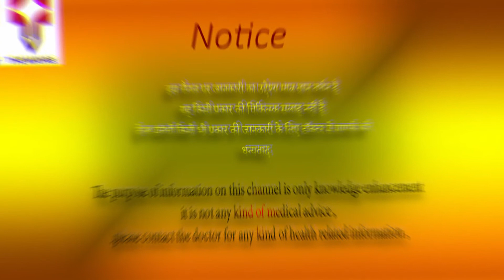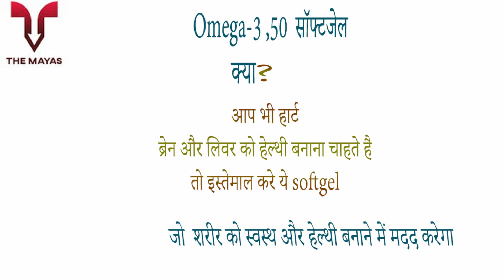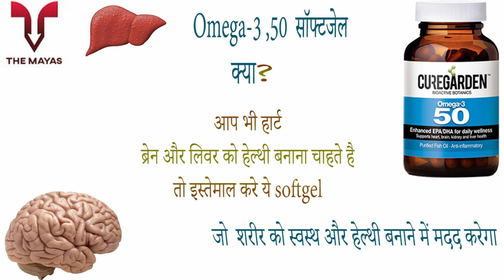Curegarden Omega 3 50 Fish Oil Softgel benefits side effects uses price dosage and review in hindi